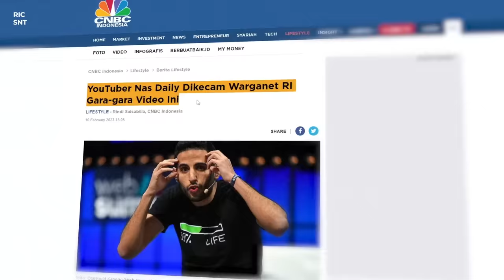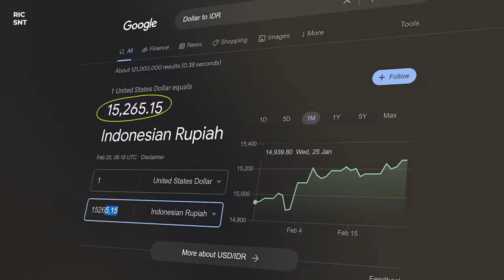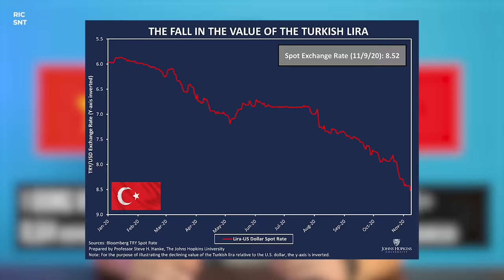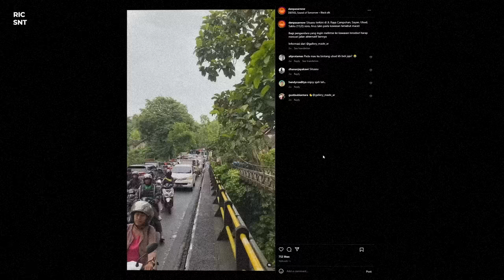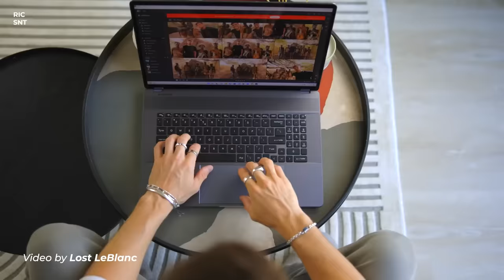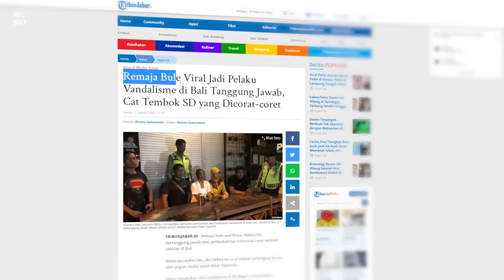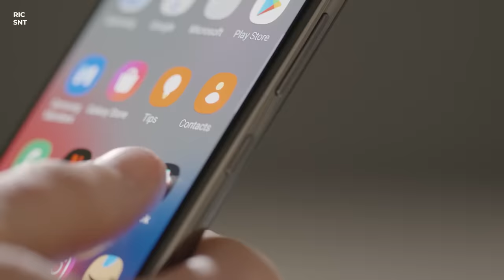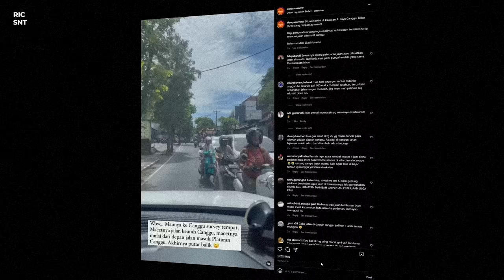KOK BISA! BALI DIKUASAI OLEH BULE?